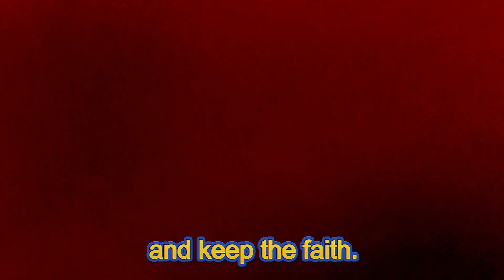I QUIT YOUTUBE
The Breedlove Family

Welcome to our family’s YouTube channel, where the fun never stops and every day is an adventure! We're a lively family of six, with four energetic boys, a loving mom, and a dedicated dad. Here’s why you should watch our videos and join our growing community of subscribers:

1. Family Fun and Adventures
Our channel is all about capturing the joy and chaos of family life. From exciting outdoor adventures to creative indoor activities, we share the real, unfiltered moments that make family life so special. Watch us take on challenges, go on trips, and discover new hobbies together.

2. Relatable Parenting Moments
Parenting four boys is no easy task, and we’re here to share our experiences, both the highs and the lows. Whether it’s handling sibling rivalry, celebrating milestones, or finding creative ways to keep everyone entertained, we offer a relatable and honest look at parenting in a big family.

3. Inspiration and Ideas
Looking for fun ideas to try with your own family? Our videos are packed with inspiration! From DIY projects and cooking experiments to fun games and educational activities, we provide plenty of ideas to help you make the most of your family time.

4. Heartwarming Family Bonds
At the heart of our channel is the strong bond we share as a family. We believe in the importance of spending quality time together and supporting each other through thick and thin. Our videos showcase the love, laughter, and sometimes even the tears that come with being a close-knit family.

5. Engaging and Entertaining Content
We pride ourselves on creating content that is not only engaging but also entertaining for viewers of all ages. Our boys bring their unique personalities and endless energy to every video, ensuring there’s never a dull moment. Plus, mom and dad add their own humor and wisdom to the mix.

We love interacting with our audience, reading your comments, and hearing your stories. Join us in the comments section and become part of a supportive and positive community.

Don’t miss out on the fun and inspiration. Come along with us on our family journey, and let’s create wonderful memories together!

We can’t wait to share our adventures with you!